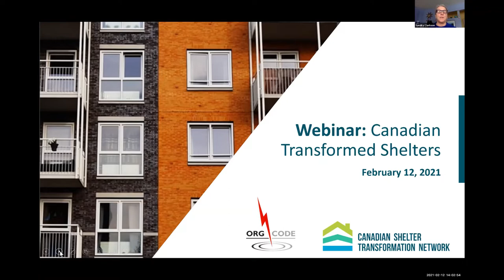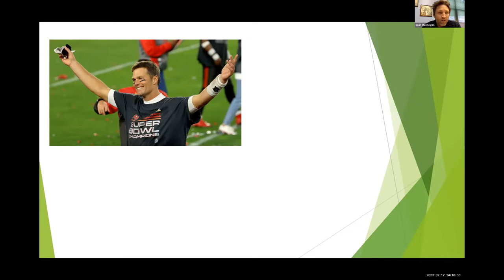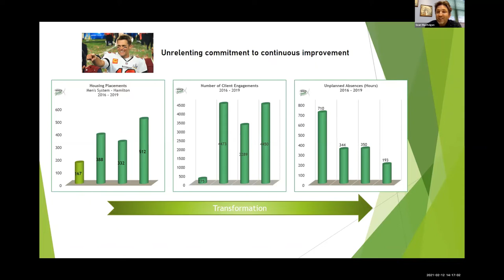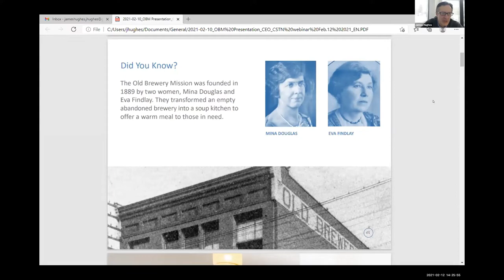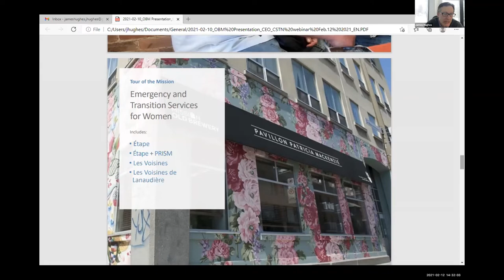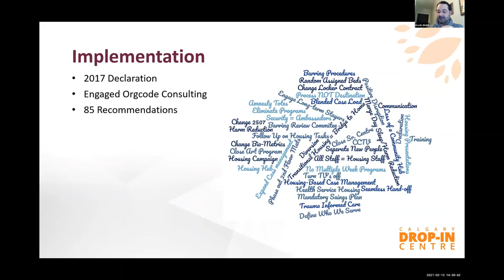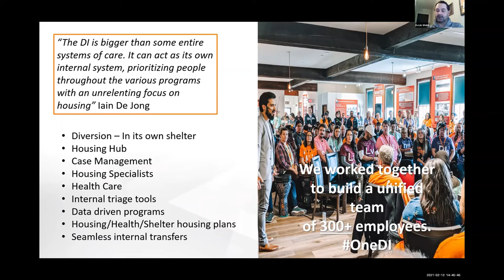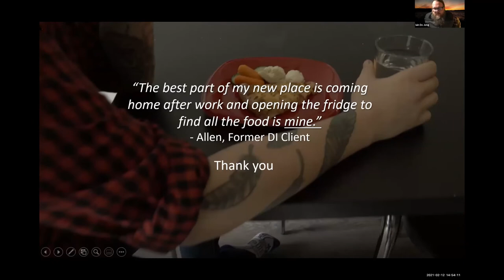CSTN Cdn Transformed Shelters Feb 12 21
Join Iain De Jong and members from shelters in Canada to hear how Canadian emergency shelters have transformed themselves to become more housing focused.